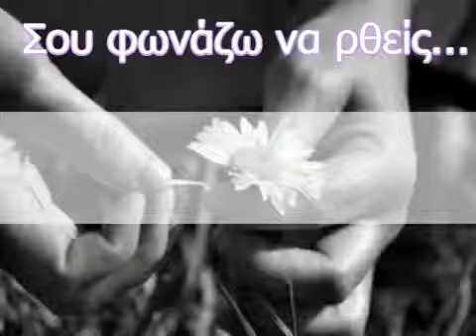KONTOLAZOS ΣΟΥ ΦΩΝΑΖΩ ΝΑ ΡΘΕΙΣ/ADIKHMENOS TOA/